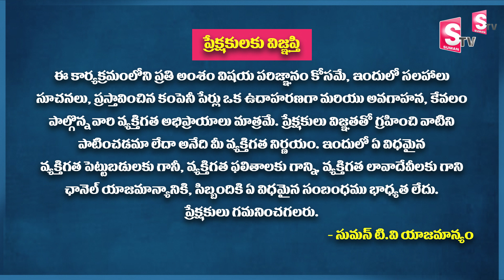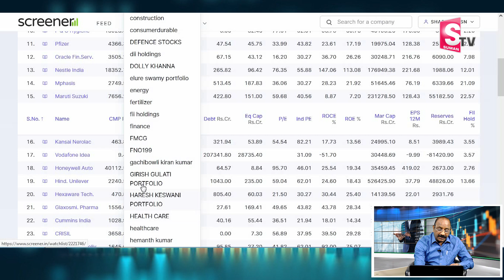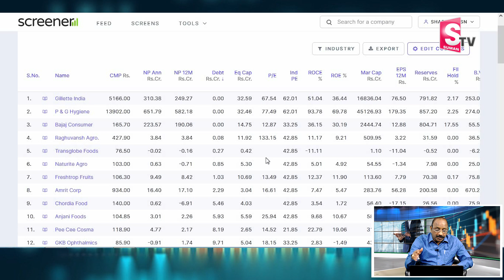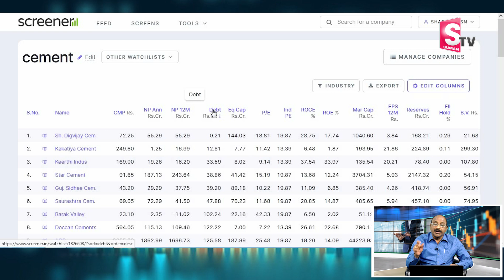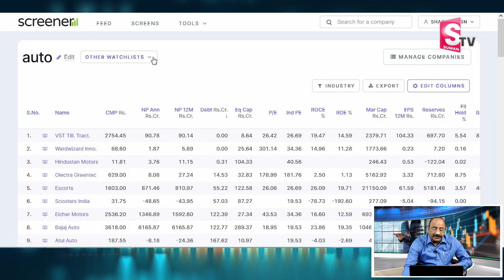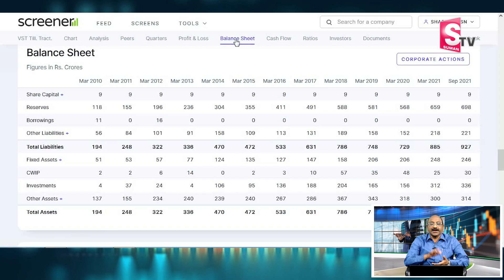GVSatyanarayana - Debt Free Company Shares | Stock Market for Beginners in Telugu | SumanTv